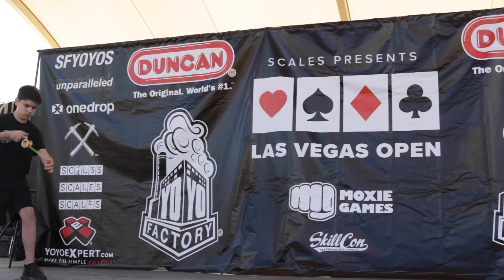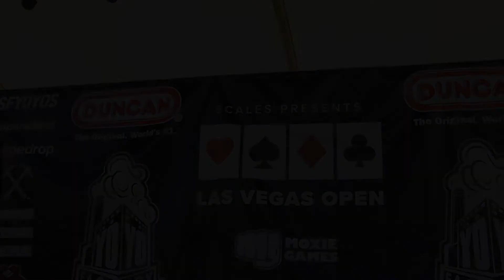2019 Las Vegas Open - 1A Prelim - 2nd - Hunter Feuerstein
Hunter Feuerstein of YoYoFactory takes 2nd in the 1A Prelims of the 2019 Las Vegas Open presented by Scales!
Thanks to our supporters of the event -
Skillcon
Moxie Games
YoYoExpert
YoYoFactory
Duncan Toys
Unparalleled
SF YoYos
One Drop
TopYo